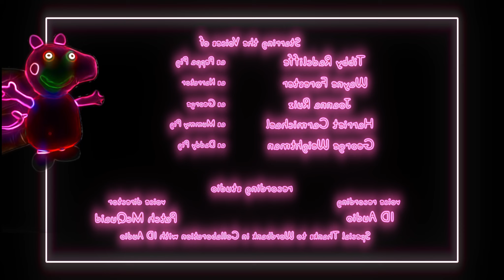Peppa Pig Tales Beach Day Fun 🏖️ BRAND NEW Neon Peppa pig full episodes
Hello everyone, I'm Nightmare neon Peppa from the Peppa Pig Cartoon ! I turn everything into neon! Agree looks unusual ^) neon peppa pig nightmare stream, video cartoon pepa pig full episodes pep pig tales, meme,funny cartoon song,memes,try not to laugh, dank gold,animated horror stories, stories animated,pipkin pippa funny videos scary stories

You can leave your emotions in the comments, as well as suggest different videos that you would like to watch in this neon style!

! The neon effect is not just a drawing!
I do Unique lighting on purpose to make the picture look insanely stunning, you can consider that I am a potential future lighting artist in games or films

P.S.
I hope the authors will not be too offended if I experiment with their video, but you guys will not tell anyone yes? 😉 Let this be our secret ❤️‍🔥

 This video is just to entertain viewers !